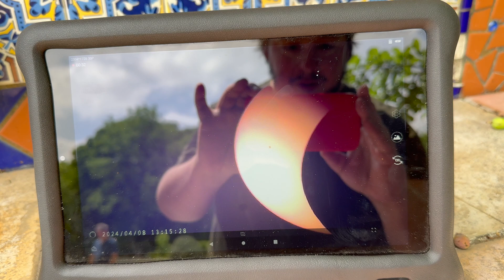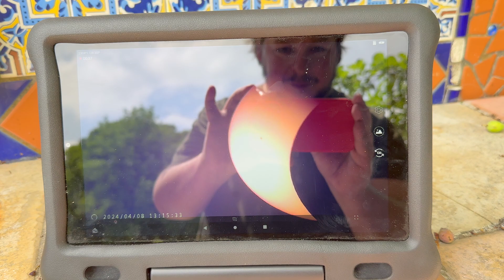2024 Total Solar Eclipse in Texas As It Happened LIVE!